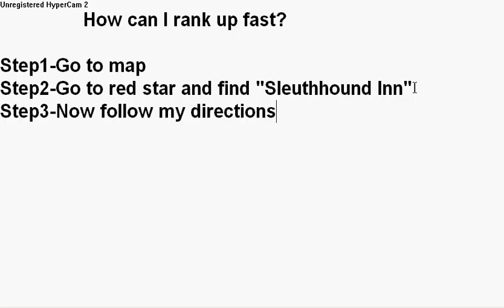Adventure quest worlds-How to rank up fast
This is how to rank up fast.

Step1-Go to map
Step2-Go to red star and find "sleuthhound inn"
Step3-Follow my directions

This is my first video  I know its not the best so plz no bad comments